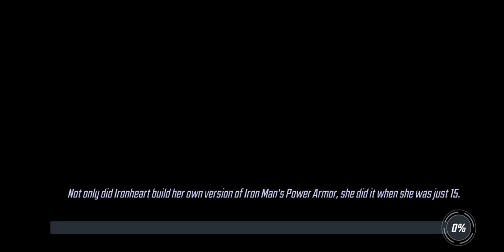War Offense - 362k Fantastic 4 vs 434k Visguardians- Marvel Strike Force